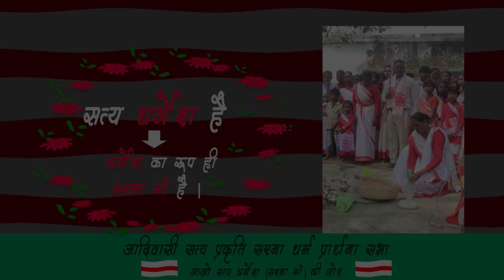सरना पूजा कैसे करें ? Part-3 CHITRANJAN ORAON.